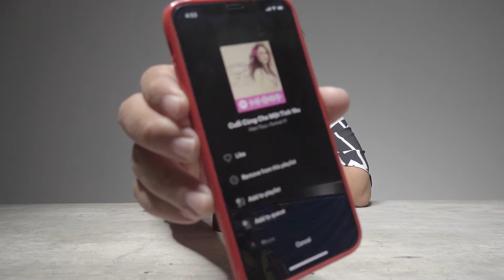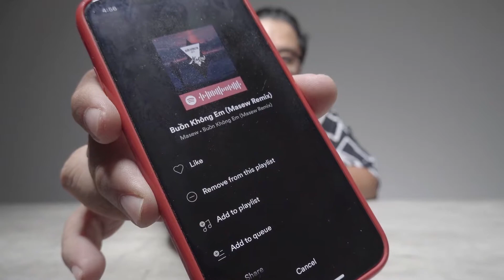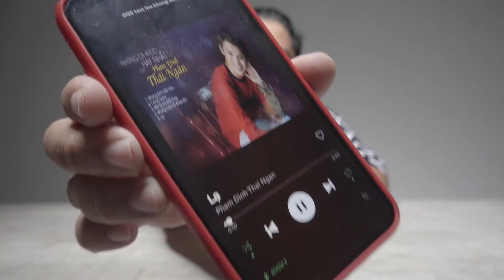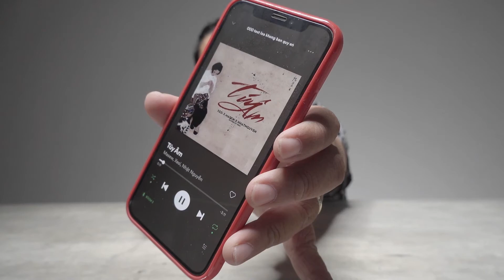Nghe thử UE Boom 3 và Lí do nên mua hay không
Review tính năng thì Ue boom 3 thì nhiều chỗ nói rùi, thậm chí minh họa rõ đẹp, mình chỉ cho các bạn nghe thử Sound và nói về lí do mình thích.

Cái âm thanh và cách nó thiết kế mới góp phần quyết định những thứ khác bạn đừng quan tâm khi mua loa, mua về xong bỗng nhiên thấy nó có thì sẽ thấy đã.

như mình mình mua xong phát hiện nó chỉnh EQ được và có chức năng báo thức hay vãi.